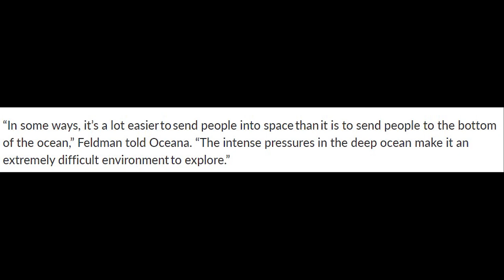Spearfishing South Shore Massachusetts and Rhode Island Summer 2021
Aint no covid in these waters and even if there was I'd probably just shoot it in the face and then eat it for dinner. No matter what is happening in the world we will always be able to dive and for that I am grateful, a summer to remember!